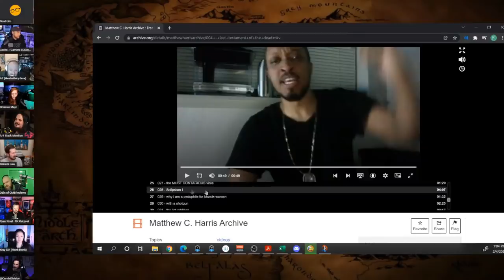'UNBREADED EXPLAINED!'... Well, Sorta! | The Matthew Harris Case feat. Nick Rekieta